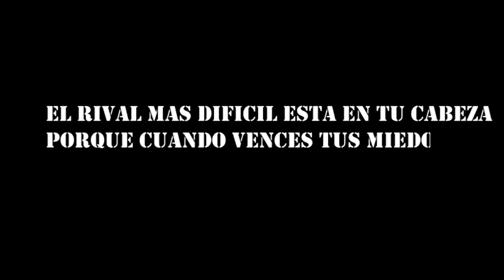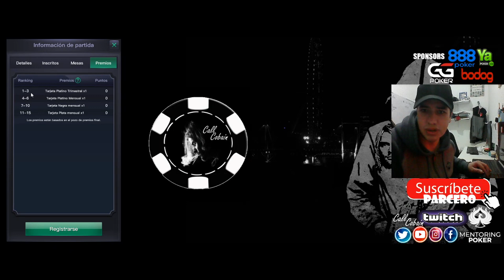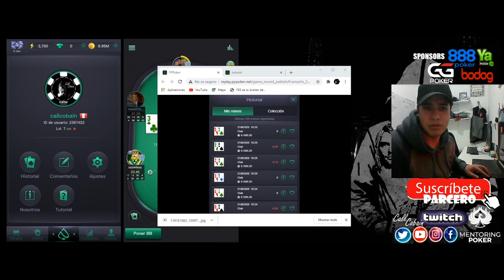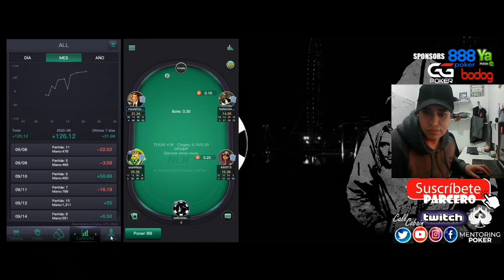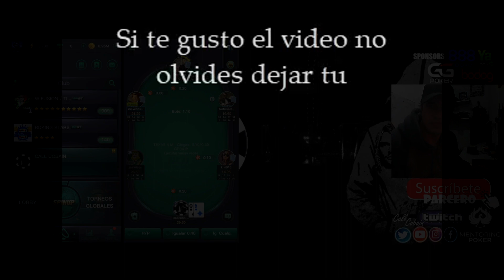Como usar la app PPPOKER!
Contacteme para escuela de poker
Apoyame parcero abriendo tu cuenta de poker con los siguientes links:
ACR